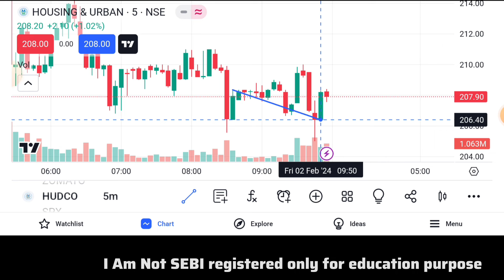HUDCO share latest news | HUDCO share news today | Hudco next Target?🎯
HUDCO share latest news | HUDCO share news today | hudco latest news

Topic Cover
HUDCO share,